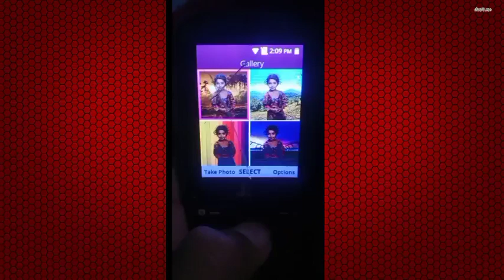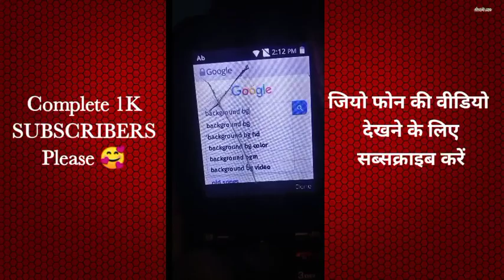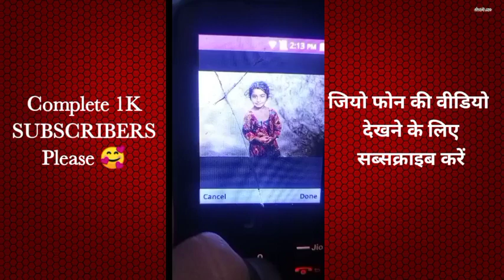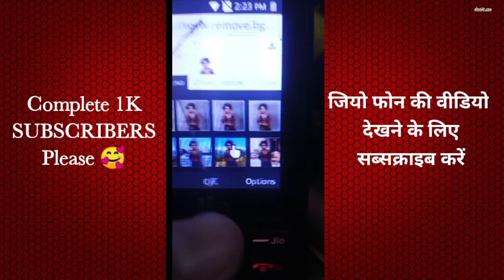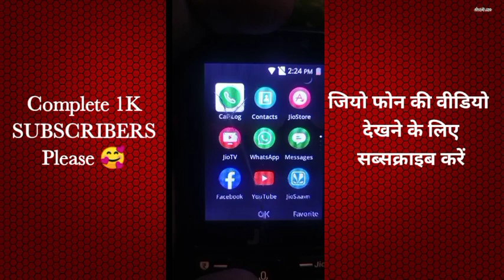Jio Phone mein Photo Ka Background Kaise Change Karen। जियो फोन में फोटो का बैकग्राउंड कैसे चेंज करे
Your Keywords.
jio phone mein photo ka background Kaise change Karen
jio phone mein photo ka background Kaise change karte hain
jio phone mein photo ka background Kaise hataye
jio phone mein photo ka background kaise hota hai
jio phone mein photo ka background Kaise change Karen aasan
jio phone mein photo ka background Kaise badle aasani se
jio phone mein photo ka background Kaise badle
jio phone mein background Kaise hataye
jio phone mein background Kaise change Karen
jio phone mein background Kaise badle
jio phone mein photo ka background change kaise karen
jio phone mein photo ka background change kaise karte hain
jio phone mein photo ka background change kaise karen Hindi
jio phone mein photo ka background change kaise kiya jata hai
jio phone mein photo ka background Kaise badalte Hain
जियो फोन में फोटो का बैकग्राउंड कैसे चेंज करें
जियो फोन में फोटो का बैकग्राउंड कैसे बदलते हैं
जियो फोन में फोटो का बैकग्राउंड कैसे बदले
जियो फोन में फोटो का बैकग्राउंड कैसे हटाए
जियो फोन में बैकग्राउंड कैसे हटाए
जियो फोन में बैकग्राउंड कैसे चेंज करें